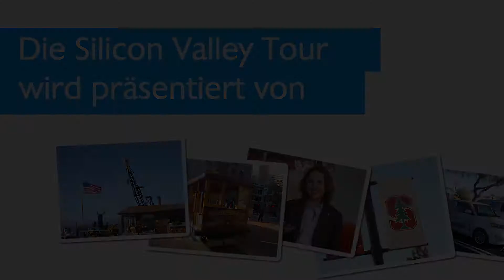UFOstart - Thomas Hessler erklärt das neue Startup der Zanox-Gründer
Seit mittlerweile drei Jahren basteln die Zanox-Gründer Thomas Hessler, Heiko Rauch und Jens Hewald nun schon im Silicon Valley an neuen Ideen. Bei unserem Besuch in der Founder Garage im Silicon Valley erklärt uns Thomas Hessler nun mehr über das neue Projekt des Trios. Es heißt UFOstart und ermöglicht es Gründern, Dinge und Dienstleistungen, die sie zum Aufbau ihres Startups brauchen, aus der Crowd zu bekommen. Im Gegenzug beteiligen sie dafür die Erbringer dieser Leistungen mit Anteilen am Unternehmen. Crowdsourcing beschränkt sich bei UFOstart also nicht länger nur auf das Design eines Logos oder das einsammeln von Startkapital. Ziel der Plattform ist es, alle erdenklichen Bereiche, die beim Aufbau eines Startups nötig sind, abzubilden.

Wer wissen möchte, wie es sich Thomas Hessler so als Deutschem im Silicon Valley ergeht, schaut sich dieses Video an

Schau Dich erfolgreich!